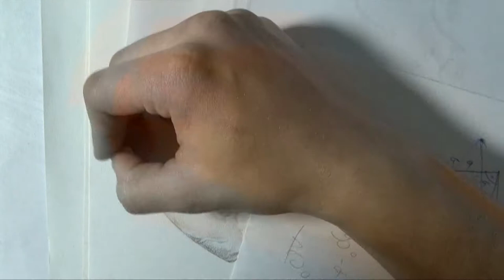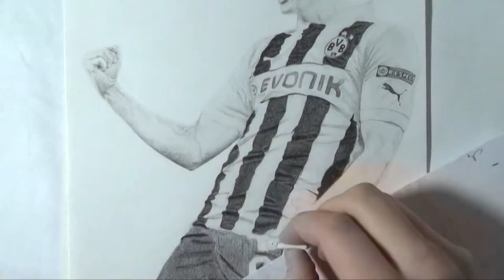Robert Lewandowski - Speed Drawing - Paweł Opyd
Speed art of Robert Lewandowski. Drawing on request.

11.2013